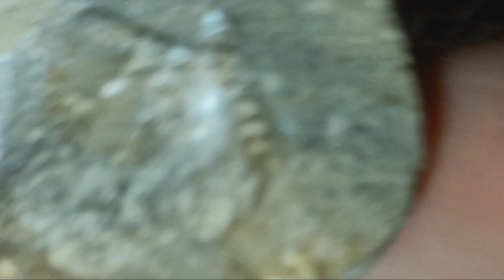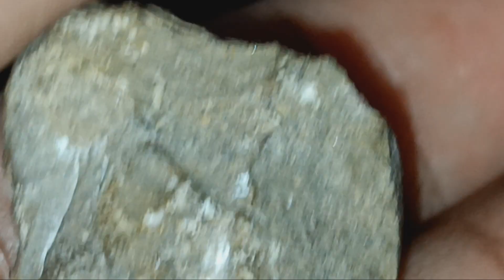gloomy jetlag feel lost As bad as I would love a cup of coffee. I don't trust myself to cross the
damn road